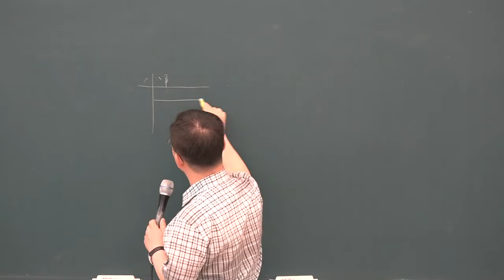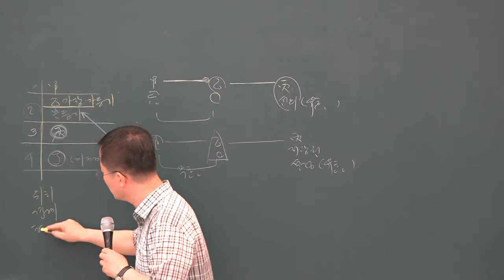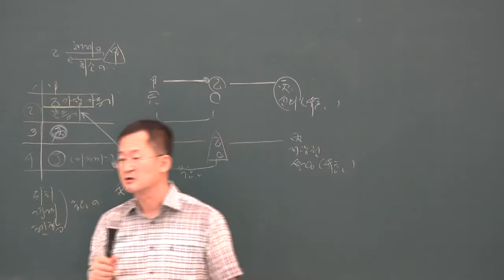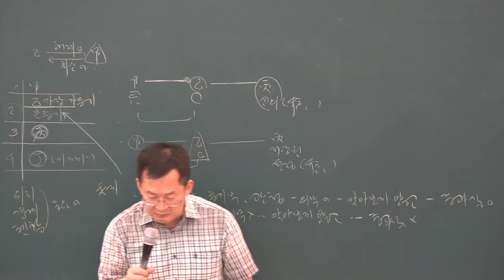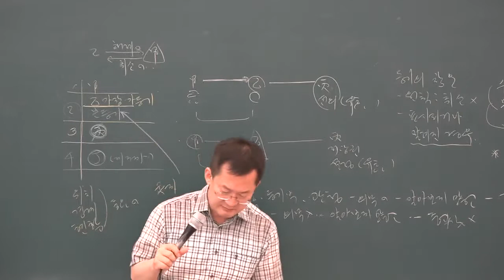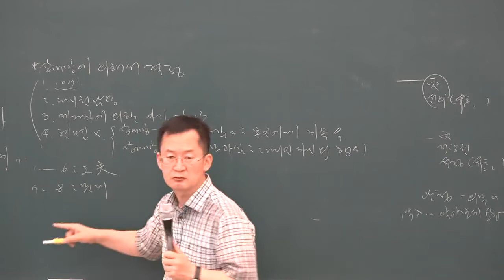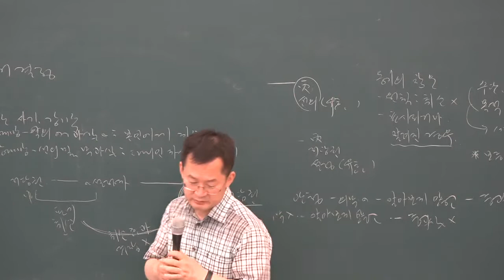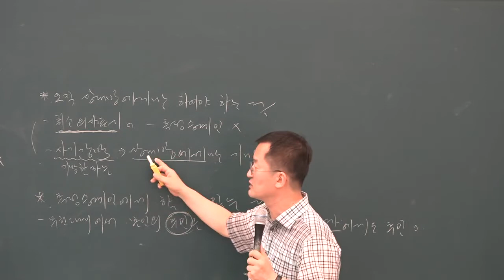[공전무] 2019년 공인중개사 민법 및 민사특별법 문제풀이 7-4